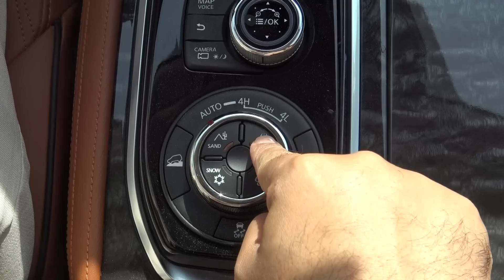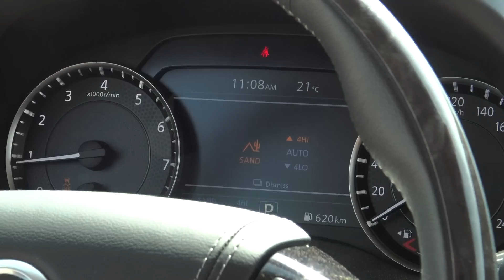اذا ضعت في البر !! كيف تنقذ نفسك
هذا اهم فيديو عن البر !! من الأساسيات قبل ماتطلع كيف تسوق في البر واذا ظعت في اصعب مكان كيف تطلع
MUST WATCH - B4 GOING TO OFF ROADING  -BASIC TO ADVANCE IN OFF ROADING

snapchat سنابجات
alicars